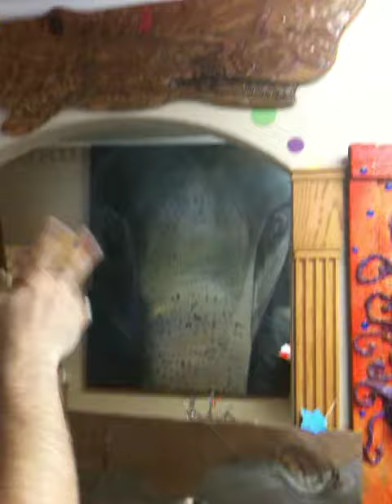The Cajun Picasso Art and Antique Gallery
This is not your typical whitewall gallery! The Cajun Picasso: Art and Antique Gallery thrives to continue  to be one on the most innovative galleries in the South.  Owned by The Cajun Picasso himself, Dusty Reed, the gallery is like no other. Located in Lafayette, Louisiana, at 102 Woodvale Ave., The CajunPicasso invites you to a gallery that personifies the passion and joie de vive that is Louisiana!